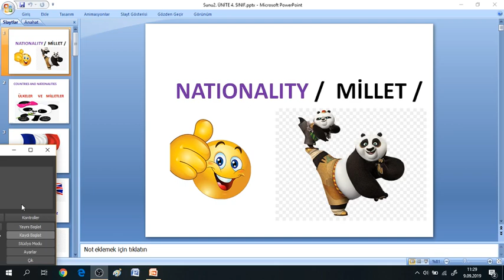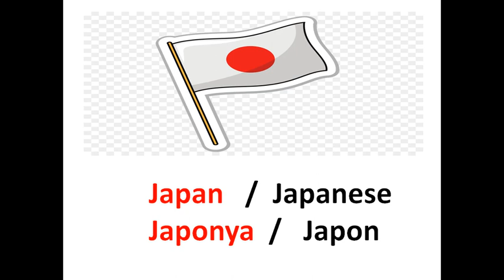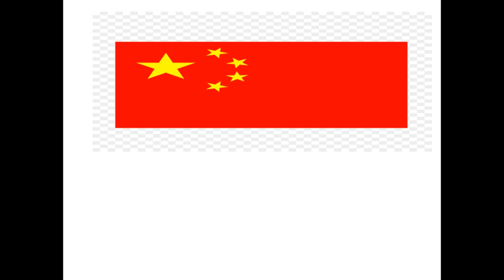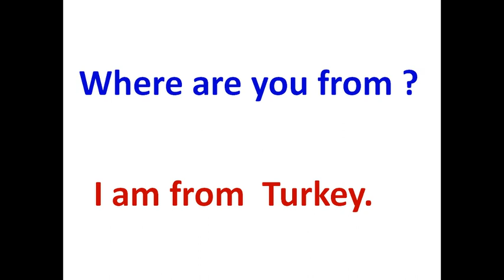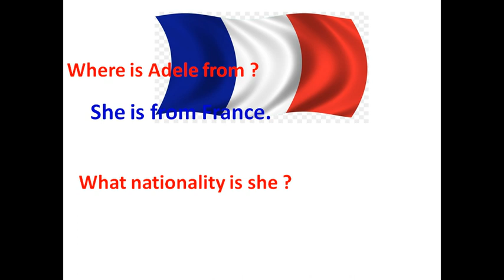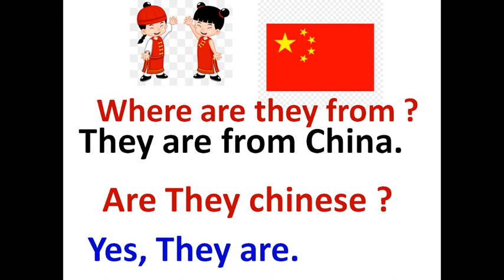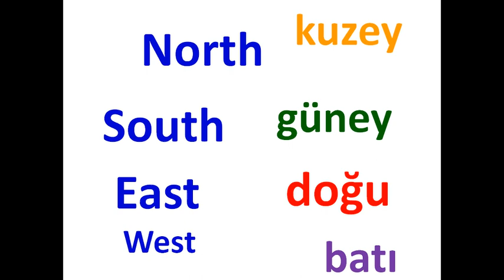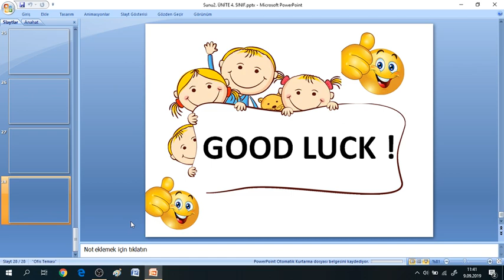4 sınıf ingilizce 2 ünite nationality konu anlatımı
4.SINIF İNGİLİZCE soruları ve cevapları,4.SINIFtest,çöz,yeni müfredat,test çözümü,cevap anahtarlı,yazılıya hazırlık
Daha fazla ders ve video için:

SINIF YAZILI ÇALIŞMALARI.